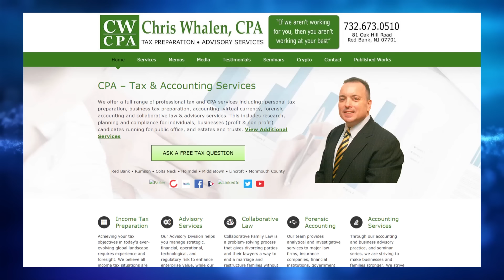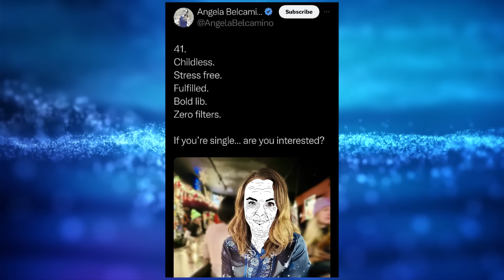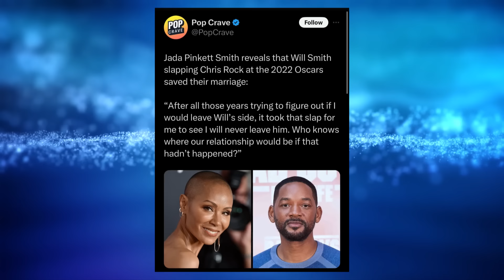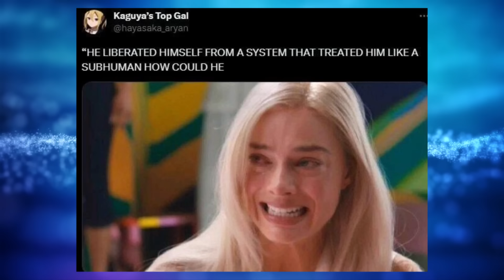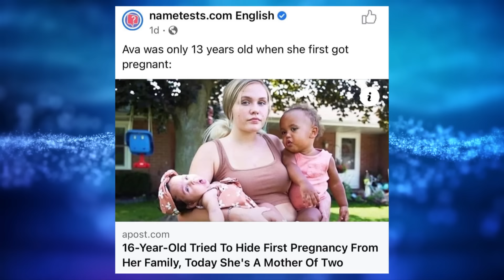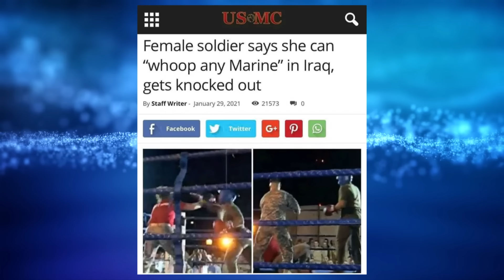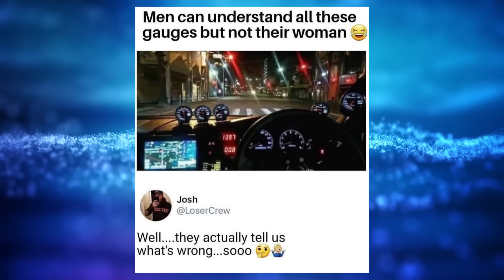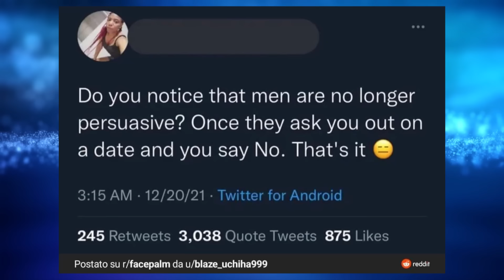Memes Of The Week #100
Hey everybody welcome to another episode of memes of the week. Nothing is too big or too small.